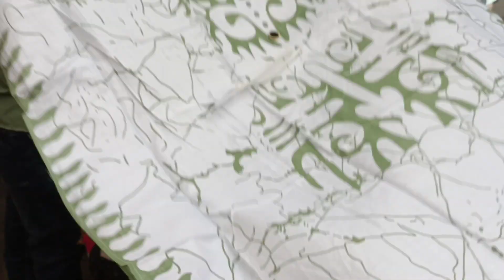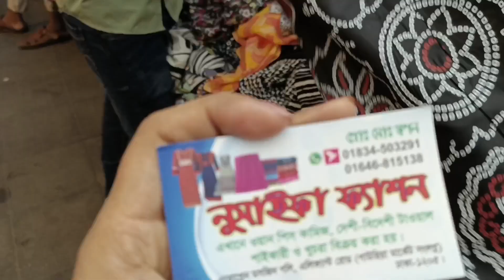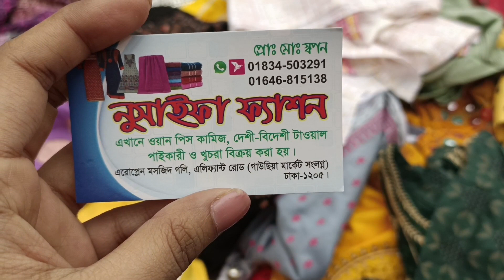200 Tk party one piece collection bd New market gausia 2022 Dhaka Bangladesh one piece price ✌️😍